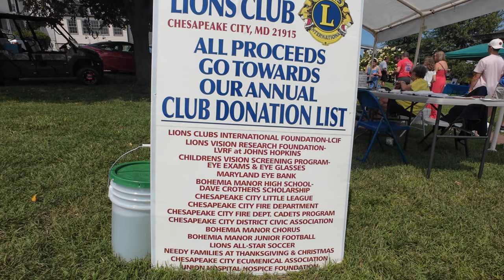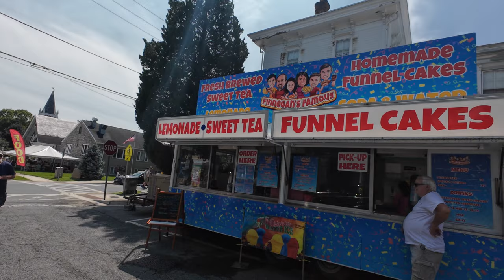Chesapeake Car Show Vlog 2024 | Ultimate Classic Cars & More! 4k 60fps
Welcome to the Chesapeake Car Show Vlog 2024! 🚗✨ Join us as we explore the amazing lineup of classic cars, hot rods, and modern marvels at this year's event. From vintage beauties to muscle cars and custom builds, there's something for every car enthusiast to enjoy. Get an up-close look at the unique designs, powerful engines, and the passion that goes into every vehicle.

We had an incredible time capturing the vibrant atmosphere, chatting with fellow car lovers, and enjoying the stunning views of Chesapeake City. Don't miss out on the exciting highlights, interviews, and exclusive behind-the-scenes moments from one of the best car shows of the year!

If you love cars as much as we do, make sure to give this video a thumbs up, subscribe to Day1 Adventures, and hit the notification bell so you never miss an update.

tablet = Apple iPad mini 6

360 camera = Insta360 X3